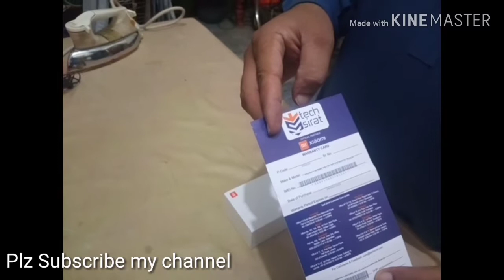Unboxing Xiaomi Redmi 7A | mi mobiles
Redmi 7A Unboxing and see items in box
mi mobiles